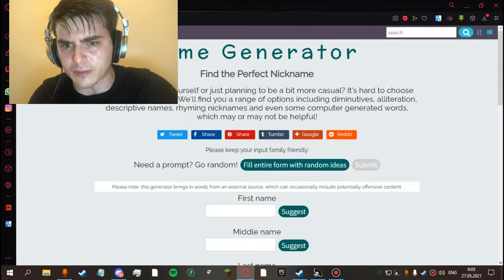как стать про в осу за 6 минут и 6 секунд